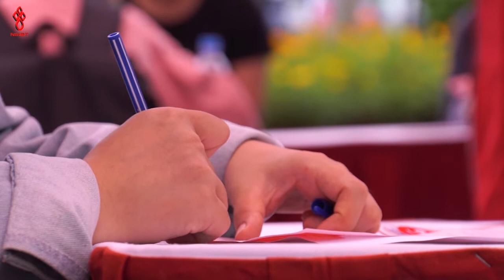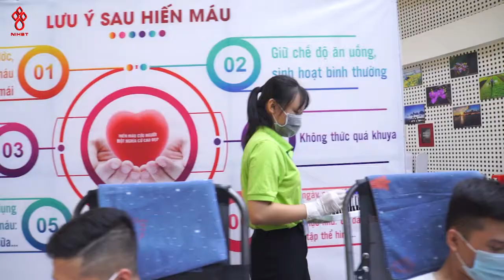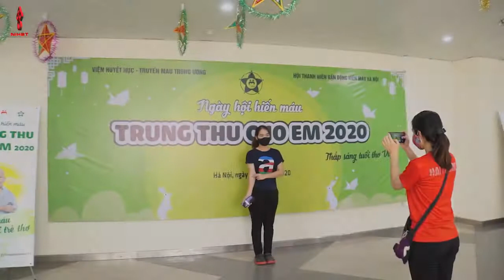Trung thu cho em 2020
💚💚 Chúc mừng thành công rực rỡ của "Trung thu cho em" 2020 👍
Cùng chúng tôi nhìn lại một số hình ảnh đẹp của chương trình nhé.💖